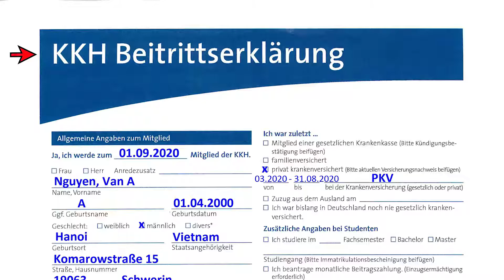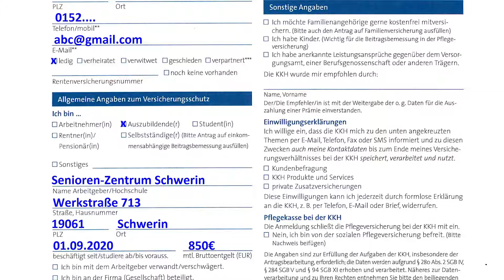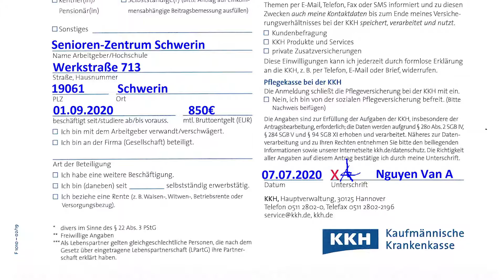Tờ khai bảo hiểm KKH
Hướng dẫn điền tờ khai tham gia bảo hiểm KKH